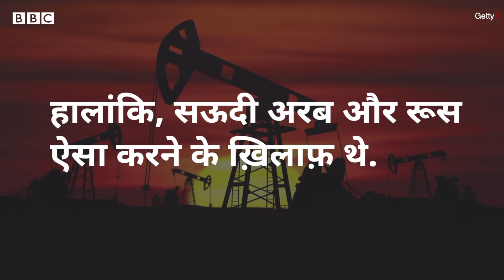Petrol Diesel Price : भारत में पेट्रोल-डीज़ल के दामों में उछाल का Gulf Countries से क्या कनेक्शन है?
दुनिया के दो सबसे बड़े तेल उत्पादक देश हैं, संयुक्त अरब अमीरात और सऊदी अरब. इन दोनों के बीच कुछ दिन पहले एक बैठक होने वाली थी जो आपसी मनमुटाव के चलते अटक गई. इस बैठक में तेल उत्पादन के कोटे को लेकर बात होनी थी. इसका असर तेल के सभी बड़े बाज़ारों पर पड़ा है जो बातचीत थम जाने से अधर में फँस गये हैं और इसकी वजह से 2014 के बाद दुनिया भर में तेल की क़ीमतें एक बार फिर रिकॉर्ड स्तर पर हैं. पेट्रोलियम निर्यातक देशों के संगठन 'ओपेक प्लस' जिसमें रूस जैसे देश भी शामिल हैं, उसे अपनी बातचीत को अनिश्चित काल के लिए टालना पड़ा है. लेकिन सऊदी और यूएई, जो एक दूसरे के क़रीबी समझे जाते हैं, उनमें मनमुटाव क्यों हो गया?

स्टोरी: समीर हाशमी
वीडियो: गुरप्रीत सैनी और मनीष जालुई